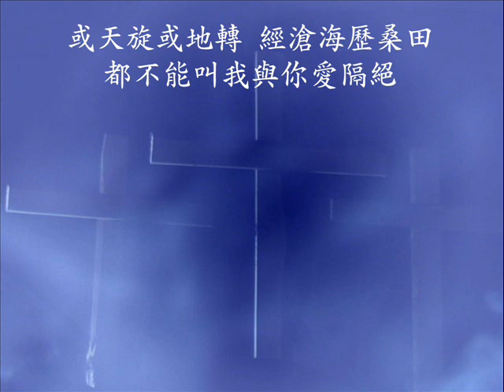你愛永不變 Your Steadfast Love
詞曲：葛兆昕

你流出寶血，洗淨我污穢，將我的生命贖回；
你為了我的罪，犧牲永不悔，顯明你極大恩惠。
我深深體會，你愛的寶貴，獻上自己永追隨；
(你流出寶血，將我命贖回，獻上自己永追隨；)
或傷心或氣餒，或生離或死別，願剛強壯膽永遠不後退。
哦，你愛永不變，從今直到永遠，深深澆灌我心田；
或天旋或地轉，經滄海歷桑田，都不能叫我與你愛隔絕。